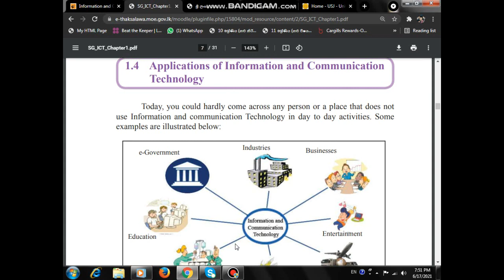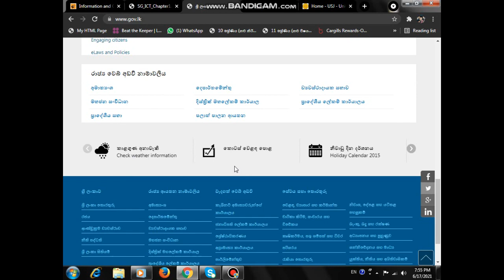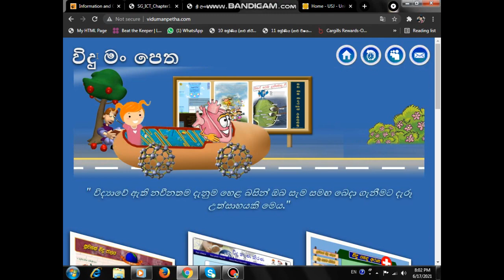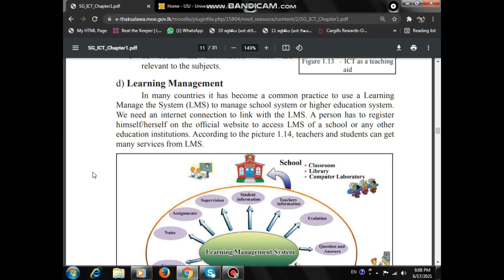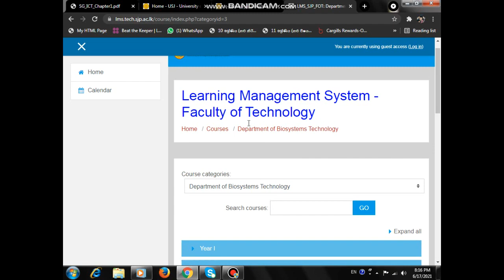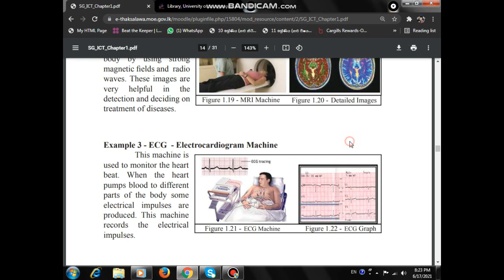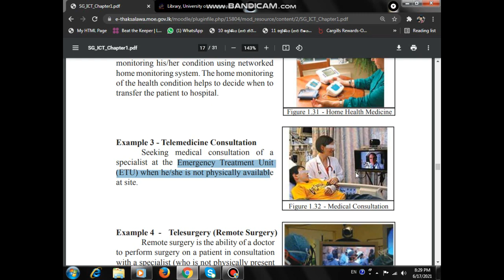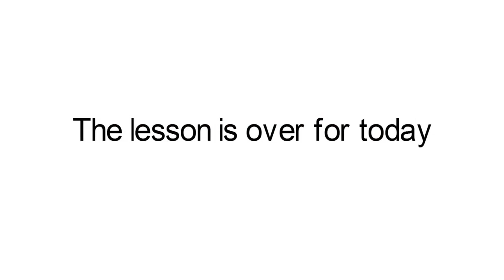Grade 10_Lesson 01_Part 02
Hello students!!! Do you want to get an A+ for O/L ICT Paper? Join with ICT for O/L Youtube Channel.

Grade 10_Lesson 01_Mind Map

Grade 10_Lesson 01_Part 01